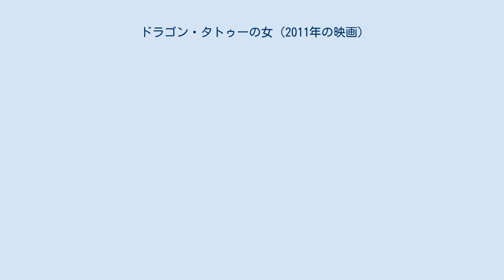ドラゴン・タトゥーの女 (2011年の映画)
『ドラゴン・タトゥーの女』（ドラゴン・タトゥーのおんな、原題：The Girl with the Dragon Tattoo）は、2011年のアメリカのミステリー映画。
スティーグ・ラーソンの推理小説『ミレニアム1 ドラゴン・タトゥーの女』を原作としており、2009年に公開されたスウェーデン版映画『ミレニアム ドラゴン・タトゥーの女』に次ぐハリウッド映画化である。
 記者ミカエル・ブルムクヴィストは大物実業家ヴェンネルストレムの武器密売をスクープし、名誉毀損で訴えられ裁判で敗訴し全財産を失う。
失意のミカエルに、別の大物実業家から電話がかかってくる。
一族の謎を解明して欲しいとの依頼で、見返りに裁判判決を逆転させるような証拠を渡すという。
謎とは、40年前に行方不明になった16歳の少女のことであり、一族の誰かに殺されたという。
 依頼を引き受けたミカエルは、猟奇連続殺人に関わる一族の秘密を知ることになる。
ミカエルは、彼に興味を持ったドラゴンの刺青をしたフリーの天才女ハッカーであるリスベットとともに捜査を進め、すべての謎と事件を解決していく。
 クレイグは2010年7月に3部作全てでブルムクヴィスト役を演じる契約を結んだ。
その後、2010年8月にマーラの出演が決定した。
 2010年初め、スコット・ルーディンはコロンビア ピクチャーズの下で企画を立ち上げ、4月、デヴィッド・フィンチャーが監督に決まった。
撮影は2010年9月にストックホルムで始まった。
2011年5月、メトロ・ゴールドウィン・メイヤーが製作費の20%を出資し、一部地域におけるテレビ放映権を取得することが決まった。
 2011年5月28日、トレント・レズナーとカレンOによる「移民の歌」のカバーが全編に用いられた年齢制限付きの短い予告編の盗撮映像がオンラインに流出した。
 日本ではソニー・ピクチャーズ エンタテインメントよりBlu-ray Disc、DVDが2012年6月13日に発売された。